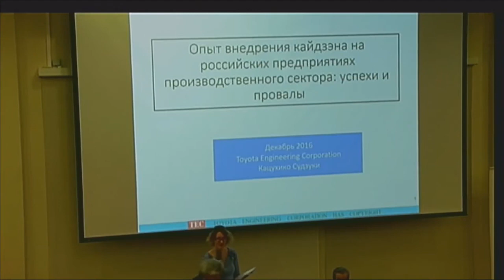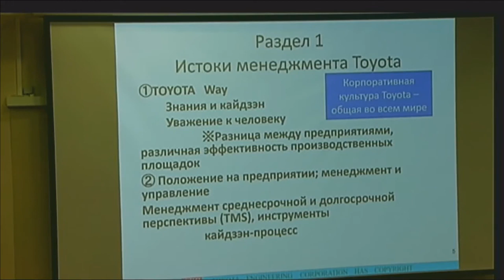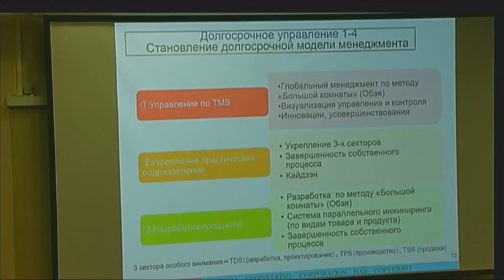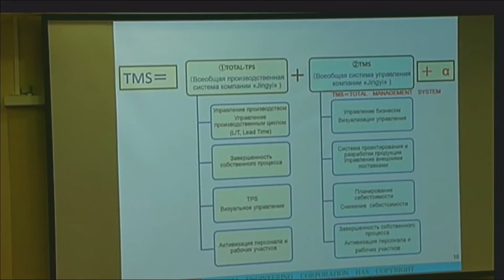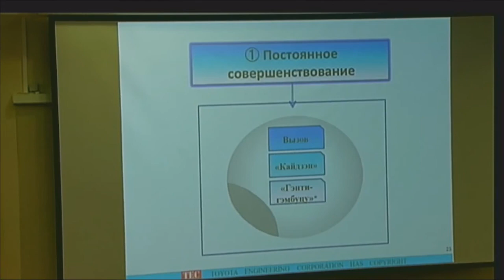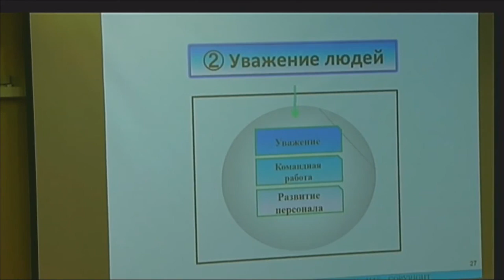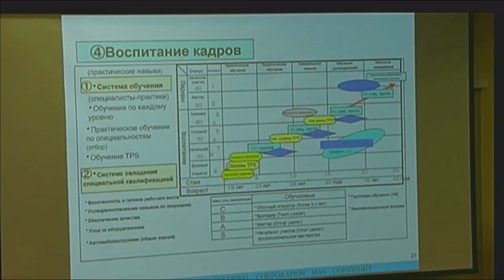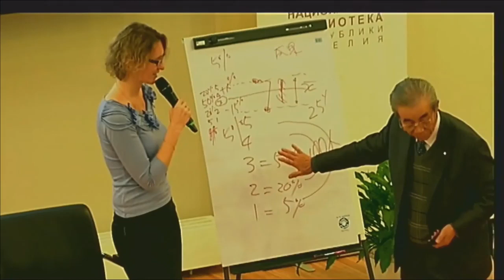Кадзухико Судзуки - лекция про кайдзен (лектор является бывшим руководителем Toyota)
Кадзухико Судзуки - лекция про кайдзен (лектор является бывшим руководителем Toyota) [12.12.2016]

Кадзухико Судзуки работал вице-президентом в компании Toyota Engineering Corporation